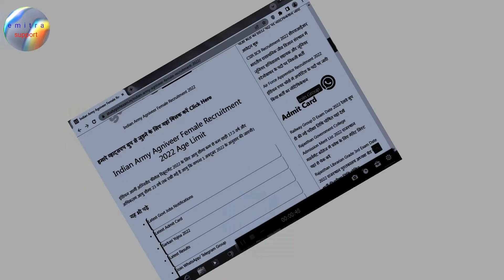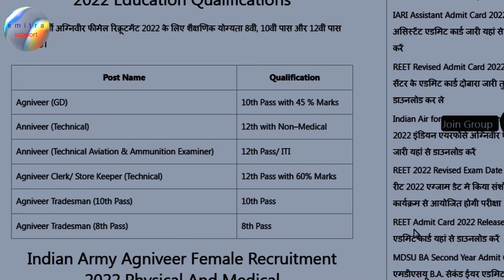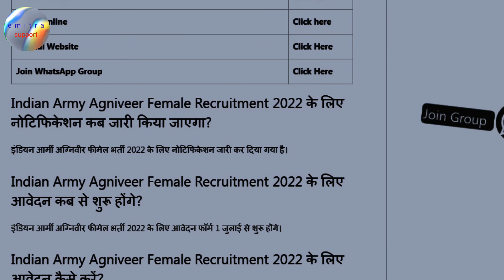female agneeveer bharti 2022 ! Female agniveer army recruitment 2022 !female agniveer bharti 2022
Female agniveer army recruitment 2022
female agniveer bharti 2022
army female vacancy 2022
army female bharti 2022
agniveer female recruitment
agniveer female recruitment 2022
agniveer female army recruitment 2022
female agniveer notification 2022
agniveer female apply online 2022
female army bharti 2022
army female recruitment 2022
female agniveer apply online 2022
agniveer army female recruitment 2022
₹agniveerarmyfemalebharti2022
agniveer army female bharti 2022